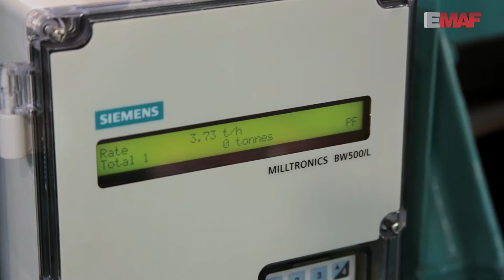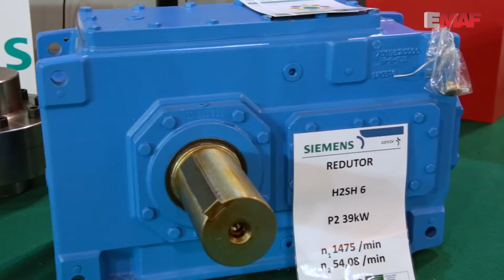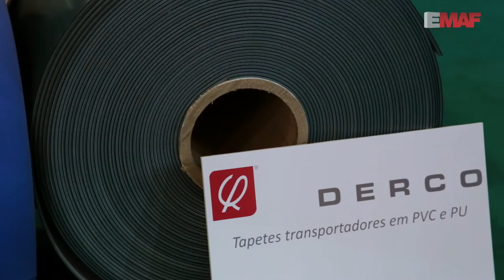Juncor Emaf 2016